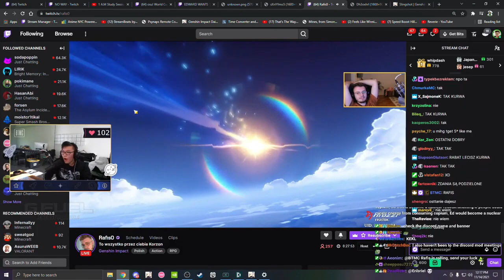BTMC GENSHIN IMPACT COMPILATION